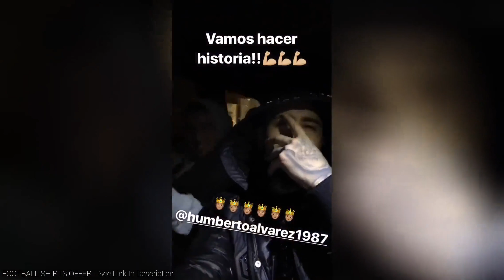Arturo Vidal Snapchat Story 2018-04-10 💖💖💖💖💖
A collection of Instagram stories from Arturo Vidal taken on 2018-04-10. 💗. We decide which footballers snapchat/instagram videos to upload depending on how many likes each video gets.footballer